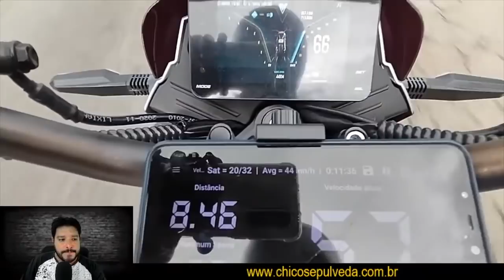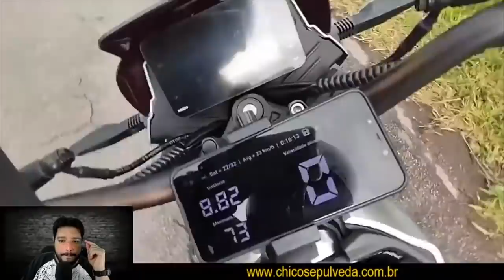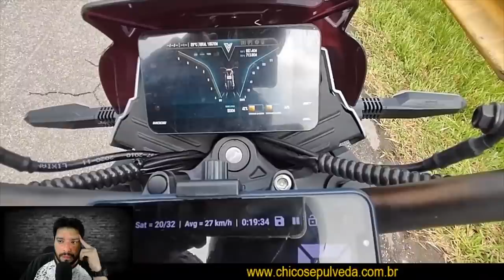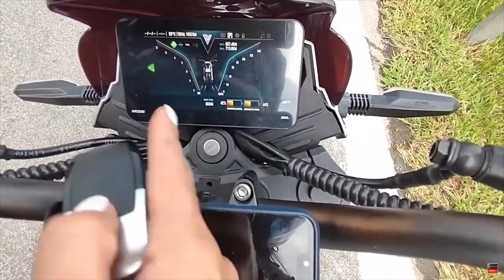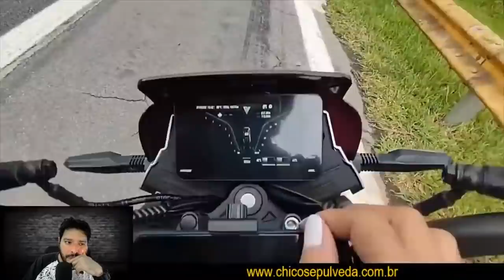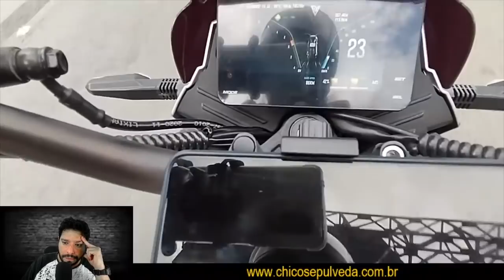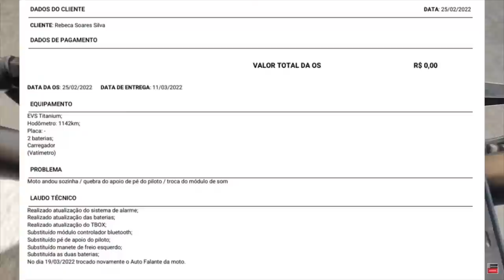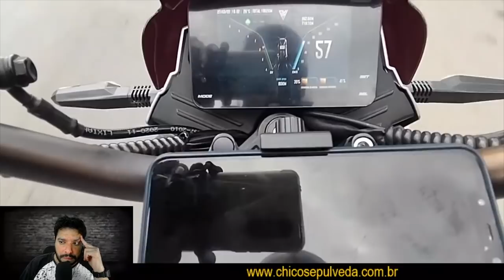Voltz EVS: Tire suas próprias conclusões [Assista até o final!]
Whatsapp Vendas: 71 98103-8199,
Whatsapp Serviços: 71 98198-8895